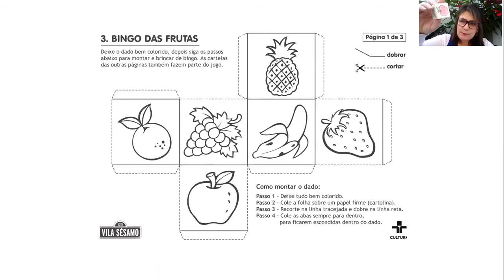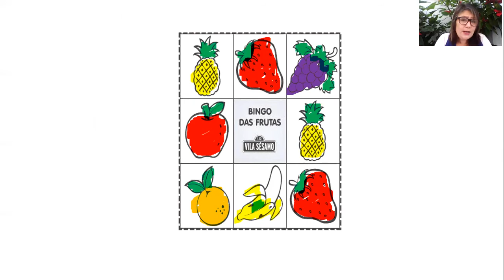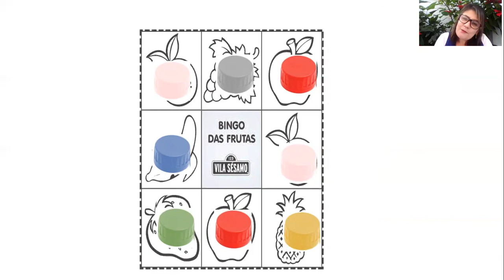BINGO DAS FRUTAS- INFANTIL 4- PROFESSORA RENATA- 17-07-2020.